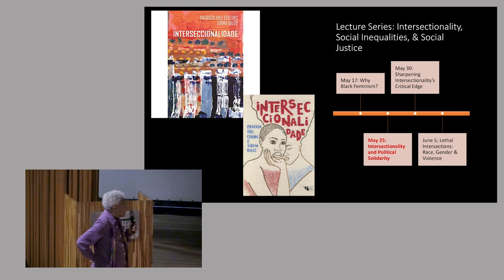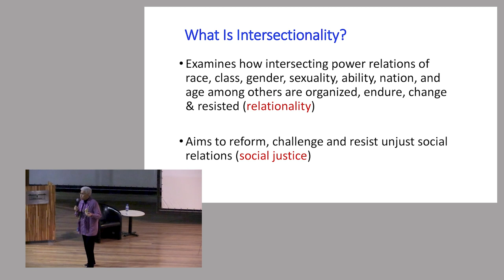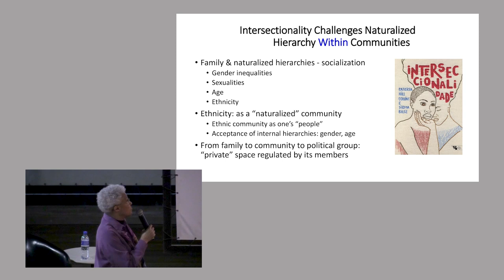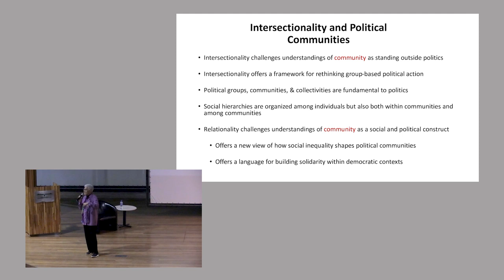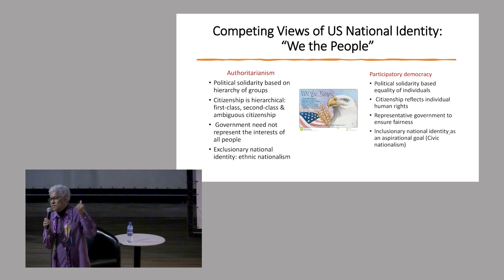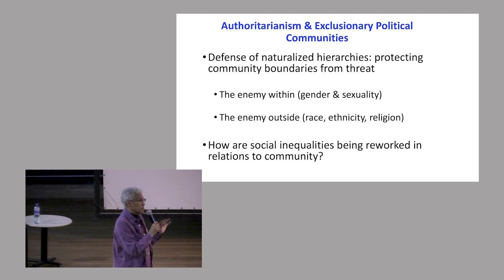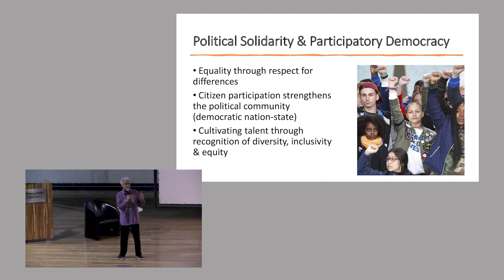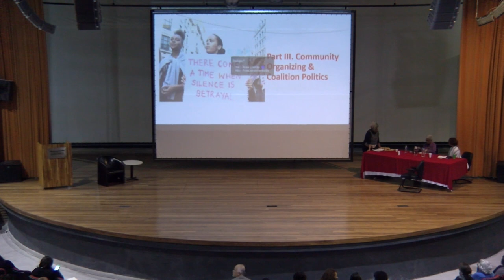Aula 02 - Interseccionalidade e solidariedade política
A socióloga Patricia Hill Collins, referência central nos estudos contemporâneos sobre desigualdade e interseccionalidade, esteve na Unifesp em maio e junho de 2023, a convite do Programa de Pós-Graduação (PPG) em Ciências Sociais da Escola de Filosofia, Letras e Ciências Humanas (EFLCH/Unifesp).

Sua visita contou com a realização de quatro aulas públicas com o tema “Diferenças e assimetrias: olhares a partir das ciências sociais”, com o apoio da FES-Brasil, Fundação Tide Setúbal e Fullbright Brasil.